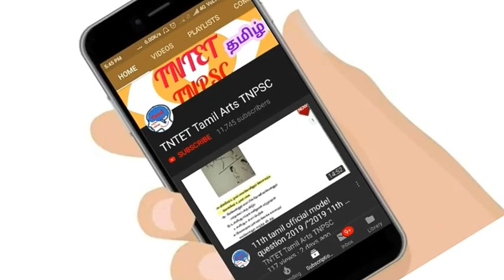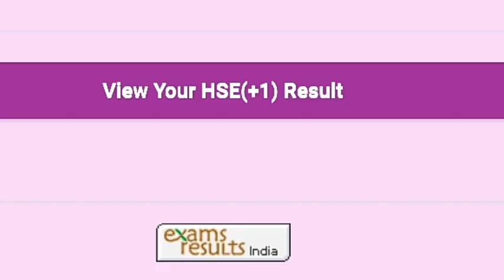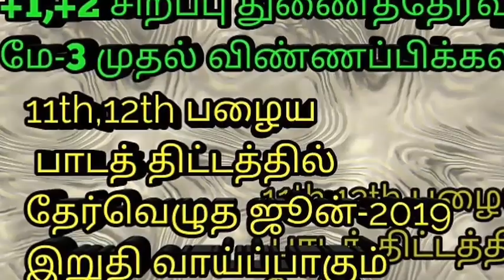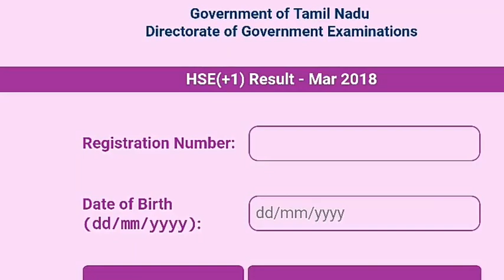பதினொன்றாம் வகுப்பு மதிப்பெண்கள் வருமா? Pass or fail வருமா?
என்ற மாணவர்களின் கேள்விக்கு இந்த வீடியோவில் விடை கிடைக்கும்...